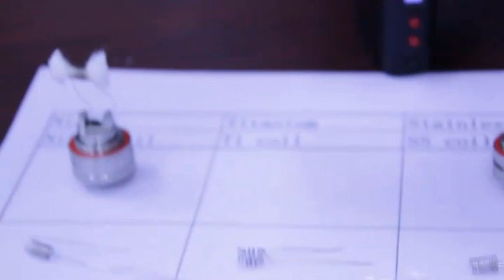KBOX 120/200 characteristic. It  supports temperature control with Ni, Ti. SS and NiCr wire.  Working resistance coil down to 0.05 Ohm and with software upgradable. This video demonstrate the TC control for the above 4 type of resistance wire.